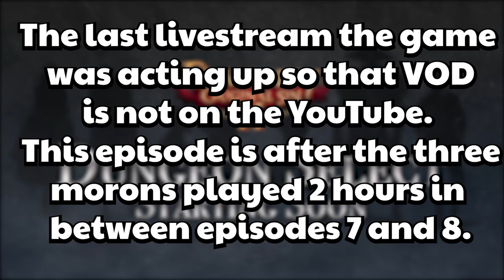Dungeon Select Plays: Divinity II | Ep 8